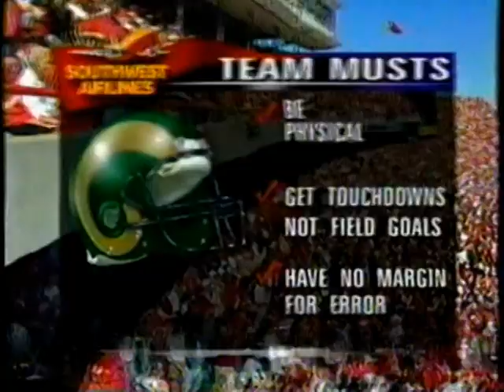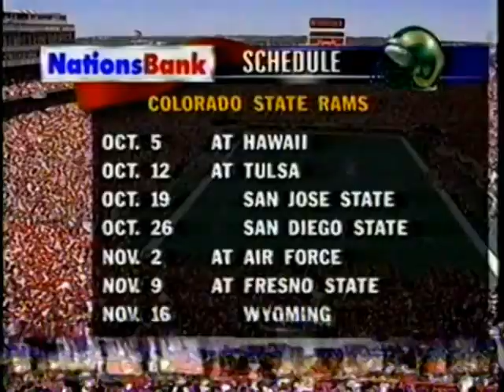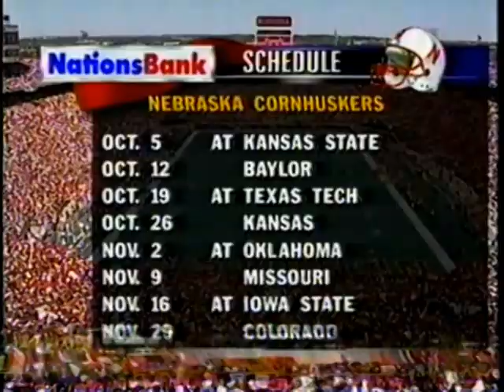1996 Nebraska vs Colorado State - 1st Half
This video is a telecast, broadcast, and production of Prime Sports. I claim no ownership to this material and do not profit from it in any way. This video is intended for historical and educational viewing purposes only.

September 28, 1996  - Memorial Stadium - Lincoln, NE
The Huskers look to rebound after an upset to Arizona State the week before.